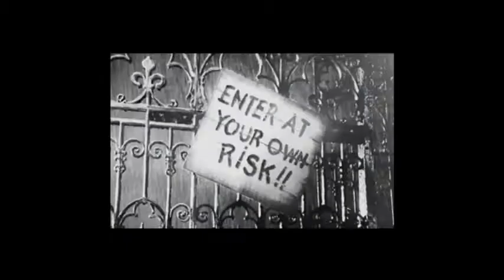Terry & Al Spirit Stalking